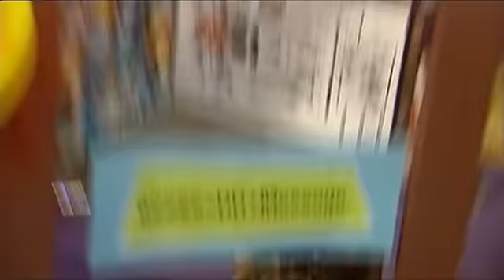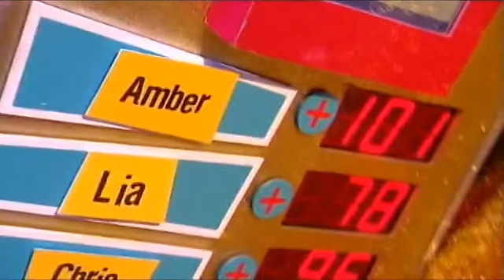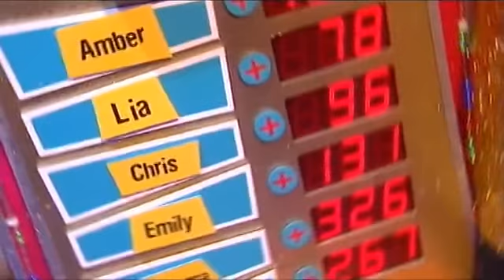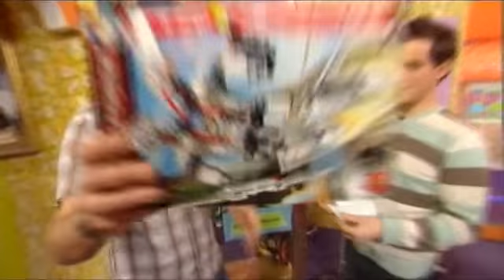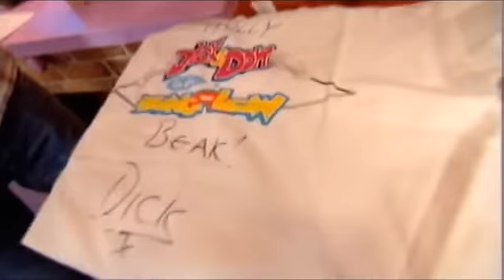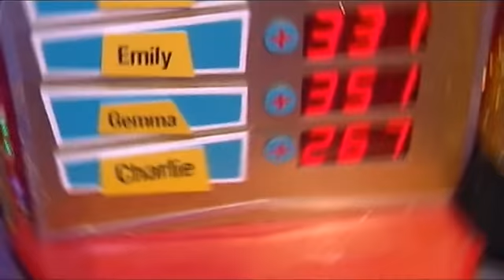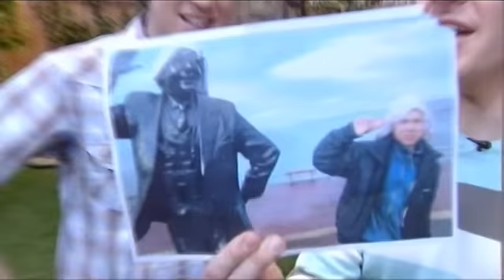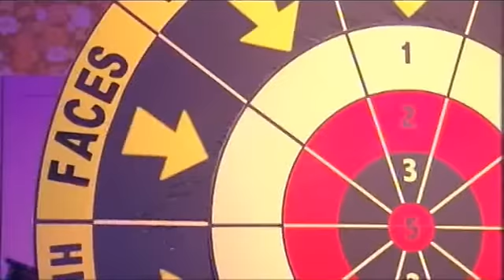Dick & Dom In Da Bungalow - S05E39 (04 Feb 2006)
If you have old VHS tapes of these shows please contact me via private message (click my about page, click send message) to arrange postage & packaging so I can capture and upload them here to the collection for everyone to see :)